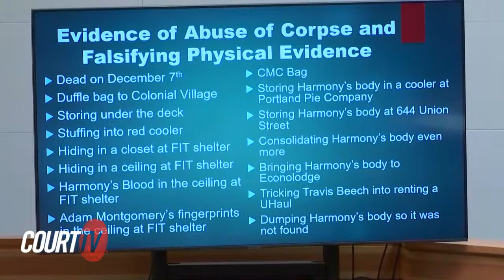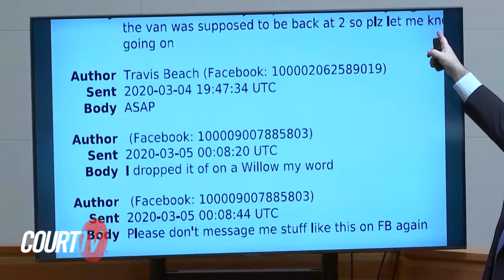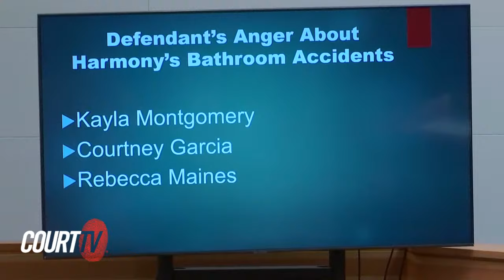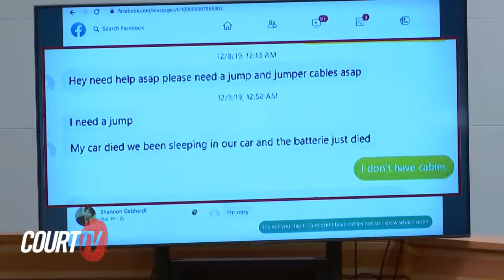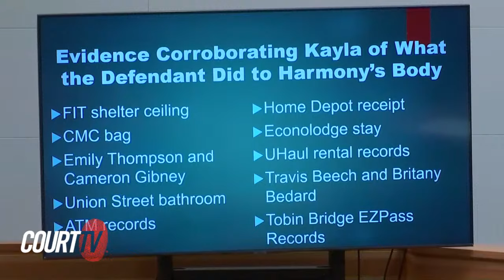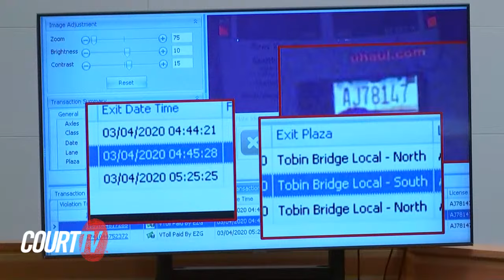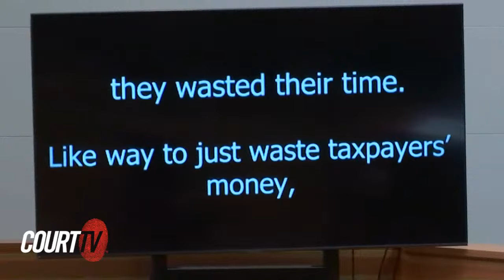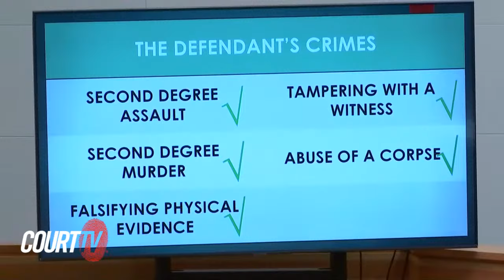LIVE: Day 10 - NH v. Adam Montgomery, Murder of Harmony Trial | COURT TV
LIVE COURT CAM: Day 10 - NH v. Adam Montgomery: CLOSING ARGUMENTS - Defense case rested without putting on a case. Defendant Adam Montgomery has opted out of appearing in court every day this week after admitting guilt to 2 charges: falsifying evidence and abuse of a corpse. He still is facing charges that he murdered his 5-year-old daughter, Harmony, hiding her body in a bag for months, and then concealed her death for years.

WARNING: The following story contains graphic descriptions.

00:00:00 NH v. Adam Montgomery
01:23:03 Judge Messer on the Bench
01:24:44 Jury enters Court
01:28:03 Defense Rests
01:28:17 Defense Closing Argument - PD Caroline Smith
02:49:22 Morning Break
03:08:19 State Closing Argument - Attorney Ben Agati for the State
04:25:07 FINAL JURY INSTRUCTIONS
04:46:16 Jury leaves to deliberate
04:52:16 Verdict Watch

CourtTV Catch up on the facts of the case against AdamMontgomery in the Murder of HarmonyMontgomeryTrial.